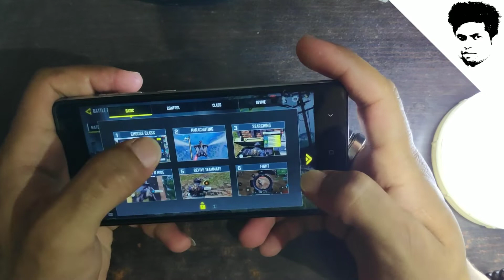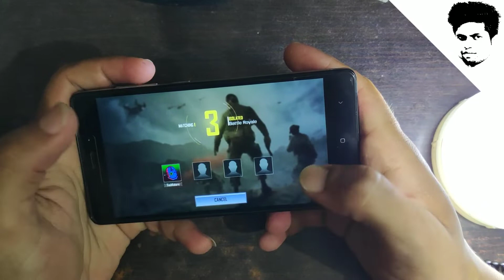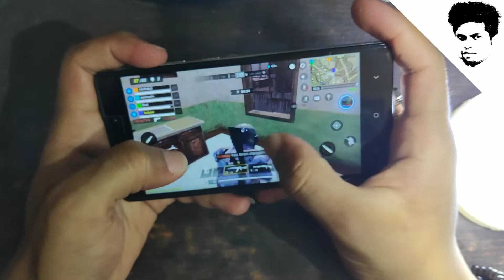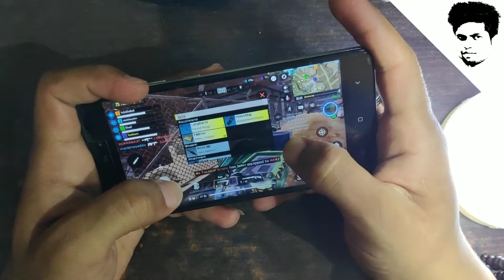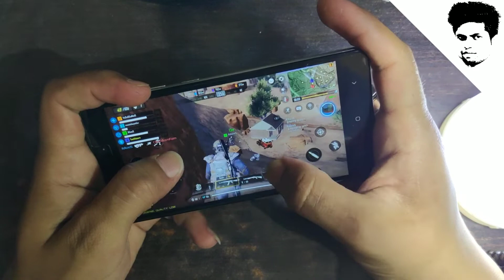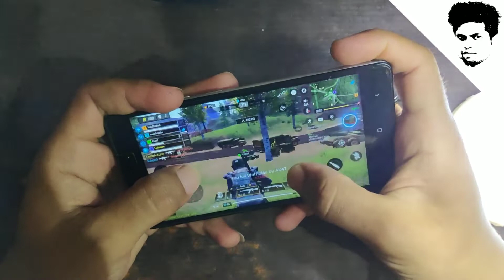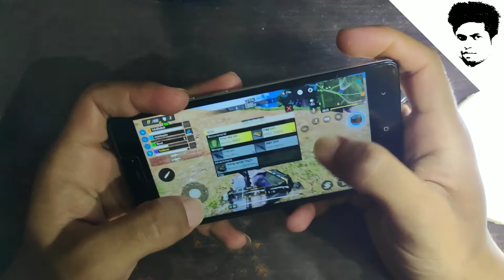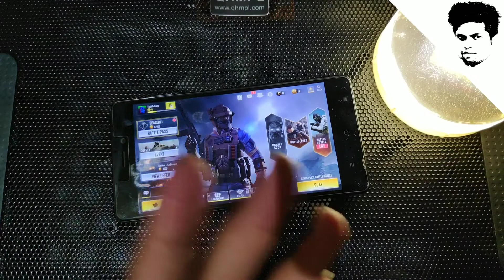Redmi 3s Prime Game play Call Of Duty and Pubg 3year old device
3s prime game